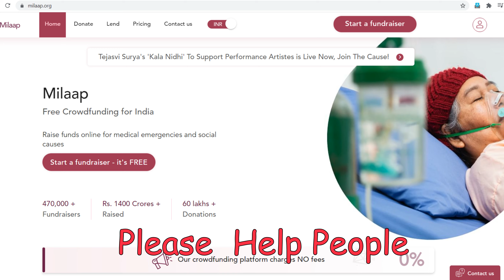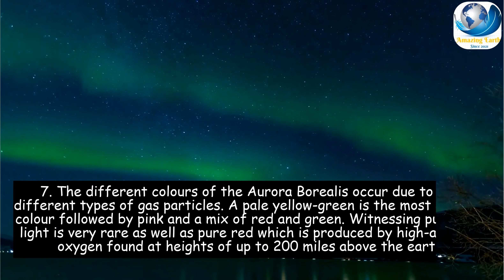10 Interesting Facts About The Northern Lights || नॉर्दर्न लाइट्स के बारे में 10 रोचक तथ्य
Welcome Amazing Earth (Thank You)

Help
Rise You Hand